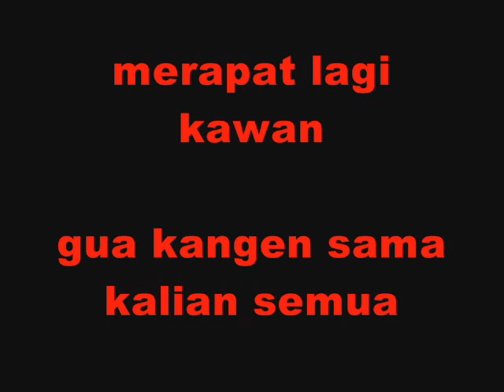BUNAKEN - MERAPAT (Cover WB6 Fams)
•LIRIK•

mari kita ciptakan hari yang indah kawan
jangan kau bersedih langkah kan kaki dan damai kan jiwa
dengan sentuhan rasa.. mari jamming bersama kita lepas kan segala problema yang ada
marilah kita berdansa dengan hati yang gembira ..
menari hingga mentari telah tiba berikan sinar nya
marilah merapat kawan.. kita ciptakan damai bersama kalian nyok kita berdansa dan berdendang

MAJU TERUS MUSIK REGGAE DI INDONESIA, dan LEGALISASIKAN GANJA DI INDONESIA !

JAH BLESS !!

selamat menikmati ƪ(ˆ▽ˆ)ʃ